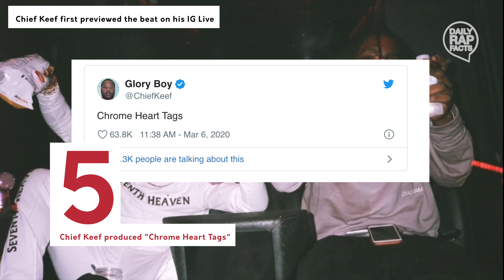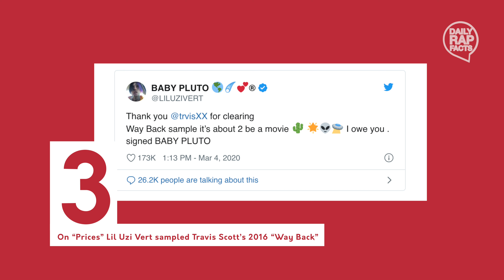5 Facts About Lil Uzi Vert's Album Eternal Atake | DailyRapFacts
5 Facts About Lil Uzi Vert's Album Eternal Atake

599 days after announcing the title for his second studio album via twitter, Lil Uzi Vert has released his album Eternal Atake, one of 2020’s highly anticipated albums. Here are 5 facts about the album ‘Eternal Atake.’

DailyRapFacts is an independent digital media company delivering hip hop facts, videos, news and entertainment to hundreds of millions of hip hop/rap fans around the world.